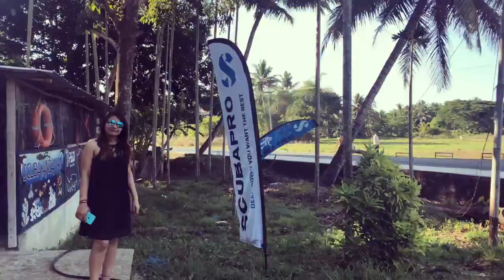Andman I DJI OSMO 2 I DJI Phantom I Drone View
Vlog about my recent trip of Andmans.